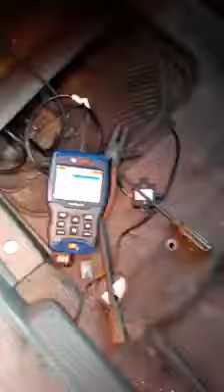trouble shooting with scanner!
nissan cefiro exclusive edition